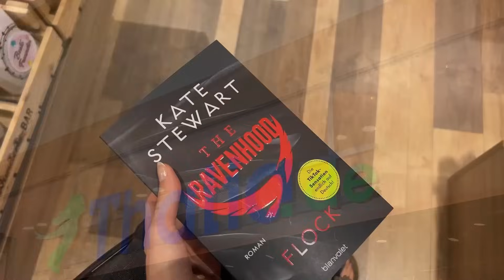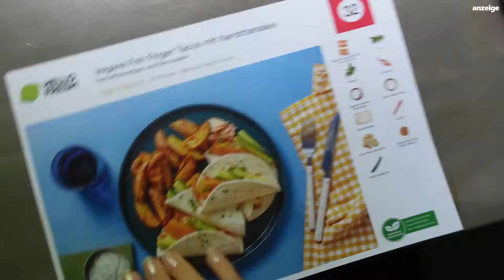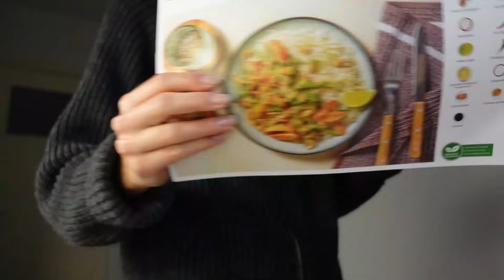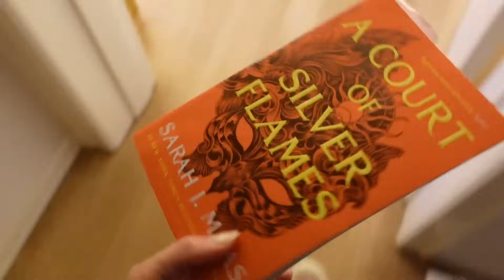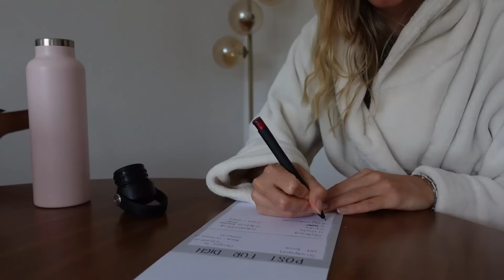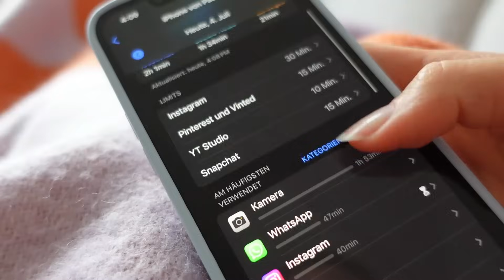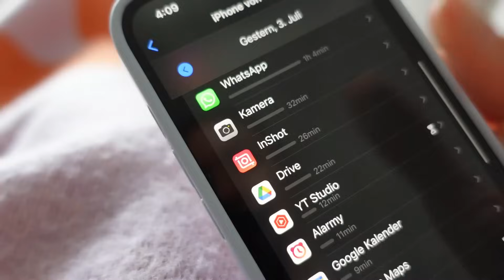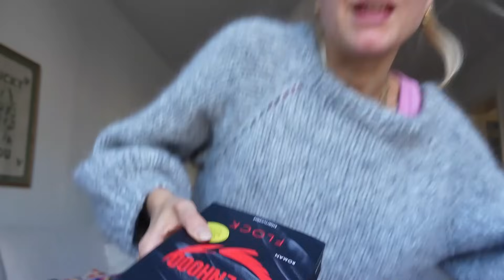WEEKLY VLOG - Work Life Balance finden, Produktiv sein & Pausen machen, Bücher Update & Kochen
Eine produktive & cozy Woche - hat sich angefühlt wie ein paar Tage Sommer und ein paar Tage cozy Herbststimmung

⫸ HelloFresh - Kochboxen mit leckeren Gerichten
mit HELLOMINDWANDERER120 bis zu 120€ auf deine erste Bestellung sparen & ein Jahr lang ein Gratis Dessert zu jeder Bestellung
(In Österreich bis zu 90€, in der Schweiz bis zu 140CHF, das Angebot gilt für Neukund:innen und ehemalige Kund:innen, die vor mehr als 12 Monate gekündigt haben und variiert je nach Boxgröße, das Gratis-Dessert muss bei jeder Bestellung aktiv zum warenkorb hinzu gefügt werden)

~ Organisiert & Motiviert Studieren
~ Bachelorarbeit Schreiben mit Plan

⫸ MEIN PODCAST - mind wandering mit Pauline
könnt ihr jetzt auf Spotify & Apple Podcast hören

⫸ LINKS
[anzeige]
- Akku Staubsauger